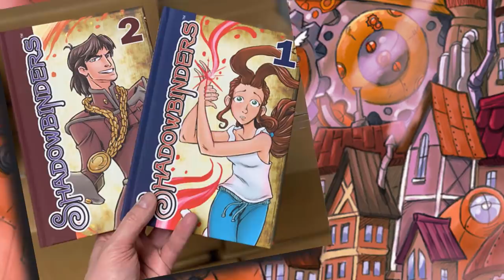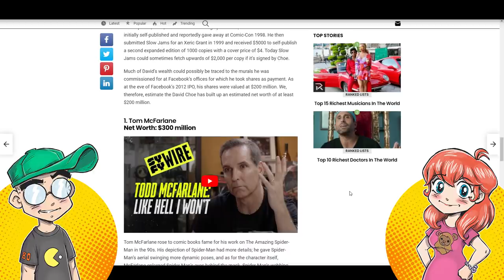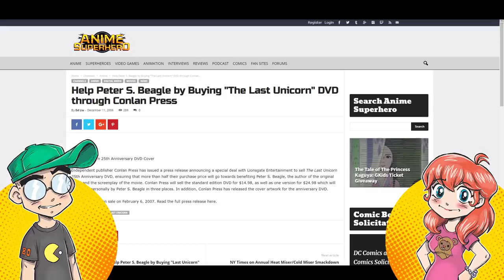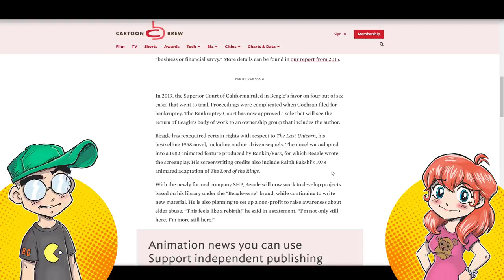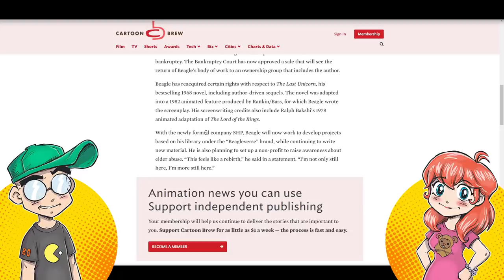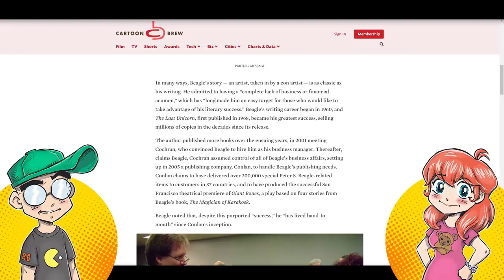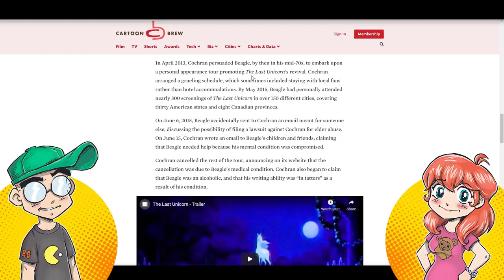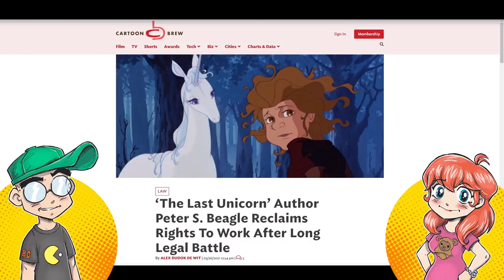The Last Unicorn Author Got SCREWED! Creatives NEED to Learn BUSINESS!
'The Last Unicorn' author Peter S. Beagle has FINALLY reclaimed the rights to his work after being screwed over by a shady agent and shadier business deals. Creatives NEED to learn to be business savvy. Consider this a cautionary tale. You need to OWN your stuff like Todd McFarlane.